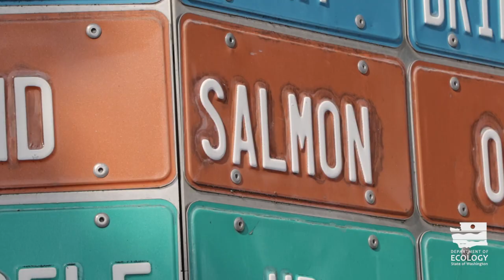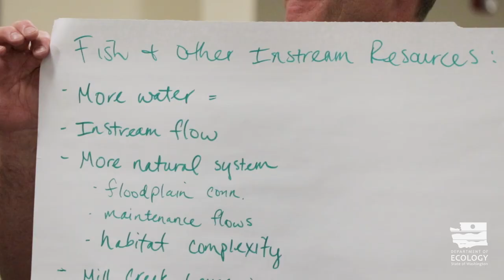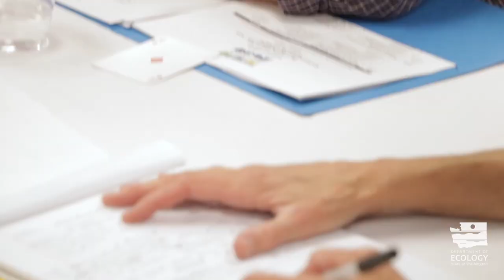Walla Walla Water 2050: A united vision for a shared watershed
Ecology and the Walla Walla Water Management Partnership are embarking on a 30-year strategic planning process to refocus efforts to meet the region’s water needs.

This new phase, dubbed Walla Walla Water 2050, enlists irrigators, conservationists and private citizens along with representatives from tribal, federal, state and local governments and agencies to map out the watershed’s future.

Water supply has been a decades-long challenge for this complex watershed that includes two states and involves farmers, communities and the Umatilla Tribes. The basin has struggled to keep sufficient flows in the river for fish while supporting an agricultural economy.